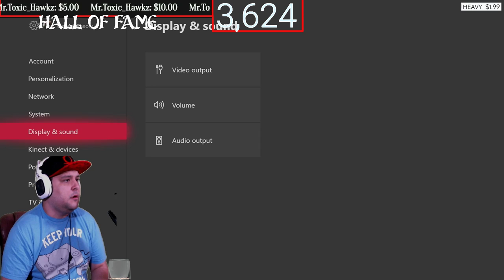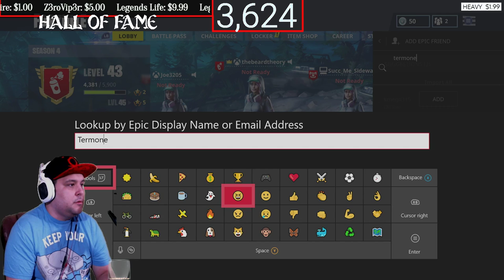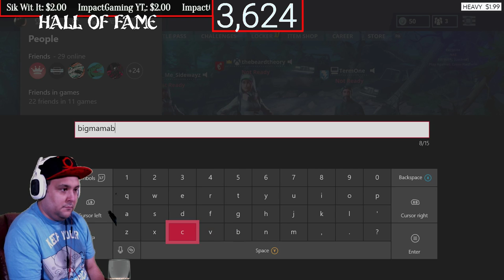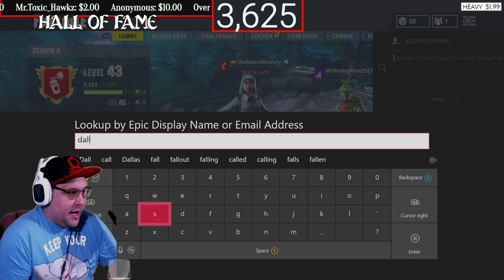Xbox One X Fortnite Let there be wins Live HD stream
Wednesday Xbox,
Thursday ps4,
friday Xbox,
Saturday ps4,

Dillon

Andrew G

TERM ONE

                  Channel goals
RULES:
1. Be nice and respectful G Rated Chat (No Cursing, Racism, Politics, Sexual jokes and etc.). Lots of young stream watchers here and, besides, curse words are for the weak mind.
2. Be kind to each other. We are all gamers and so we all have something in common. Lets find what makes us click and focus on that.
3. Ask me anything! I'm here to chat with you guys!
4. DON'T SPAM. I'm usually pretty tolerant, but blatant posts to check your page without any reference to the action going on, or with any way to engage the community, is strictly prohibited.
5. Don't use all capitals or too many Emojis in a row. A couple here and there are awesomesauce! but too many with the intention of just being noticed is frowned on
7. Mods usually remove inappropriate message, timeout, and silent ban (you won't know that you are banned).
8. No Spoilers, Backseat gaming is okay if I need help.
9. Please speak in English since this stream is in English
10. Don't tell a streamer to play a different game than the other one that I am already playing.
11. New viewers should read this